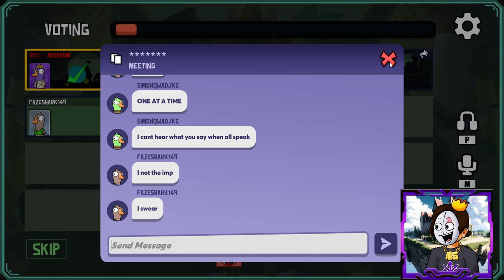Goose Goose Duck I am The Assassin!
A game of social deduction, where you and your fellow geese must work together to complete your mission. Keep an eye out for those malicious Mallards and foul Fowls, who have infiltrated your team and will do anything to stop you! - 6+ Game Modes, including Classic, Draft, Corruption Mode, and Trick or Treat.

CODE: MIDUS

Kingdom Discord